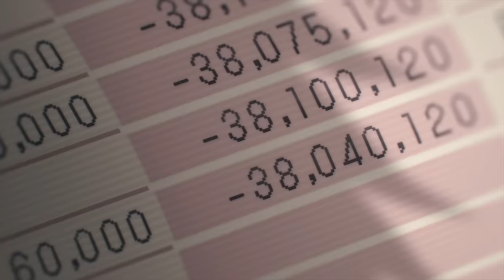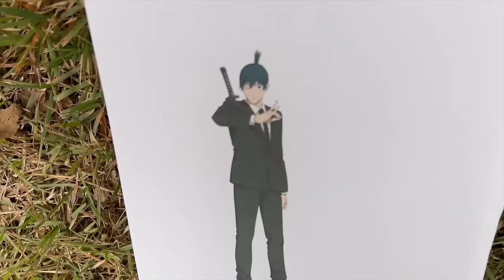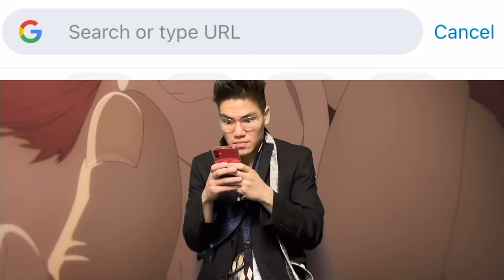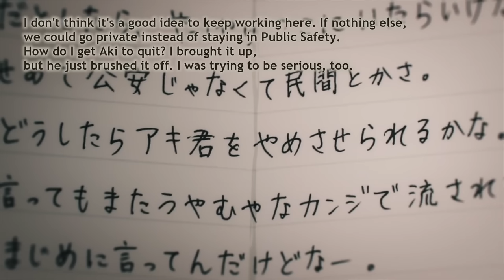All of Chainsaw Man in one video.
Lol a lot has happened to me.

For the moment all discipline seems painful rather than pleasant, but later it yields the peaceful fruit of righteousness to those who have been trained by it.

Hebrews 12:11

- Written, recorded, & edited by Dep Ice Cream -

Every Chainsaw Man Anime Episode. Anime in a nutshell. Chainsaw Man best fight scenes. Recap. Review. Explained. Funny moments. First reaction. Characters Denji, Makima, Power, Himeno, Kobeni, and Aki Hayakawa. Kishibe. Chainsaw Man Season 2.